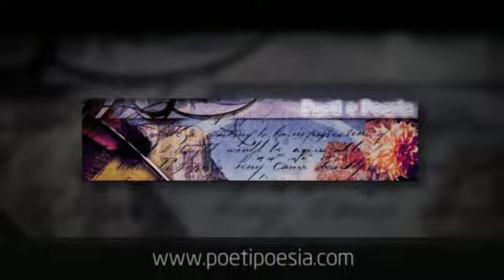RIFLESSI - Didì Kundalini